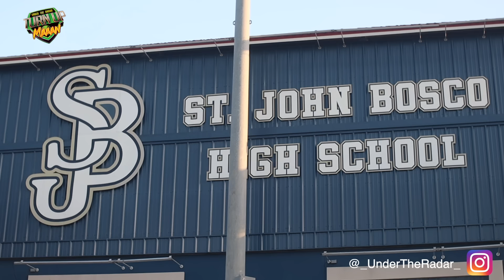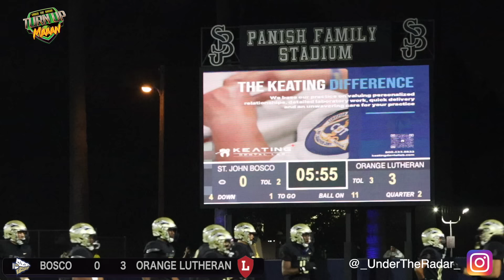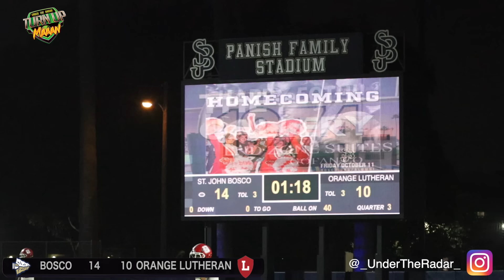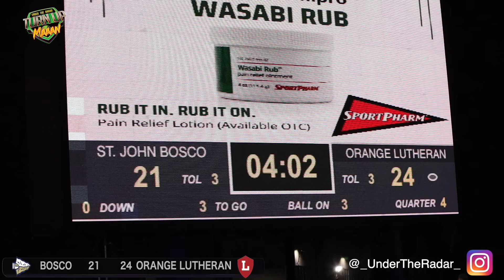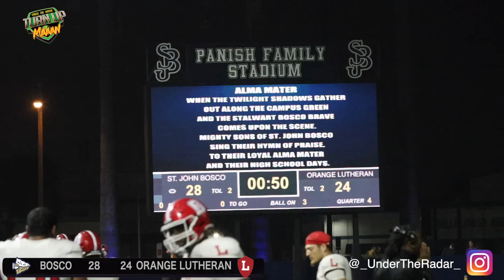Freshman QB Leads CRAZY Comeback 🔥 St. John Bosco vs Orange Lutheran || Trinity League Classic !!